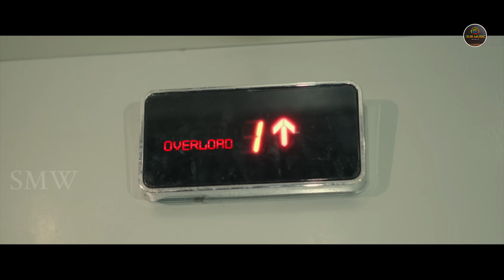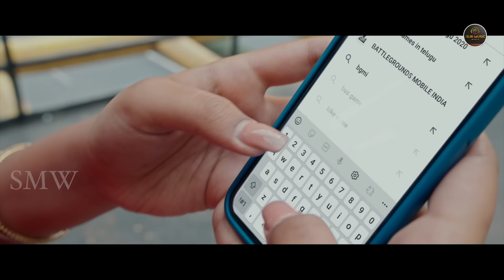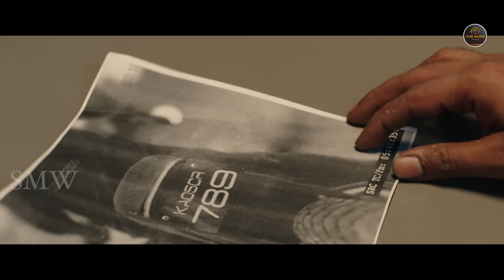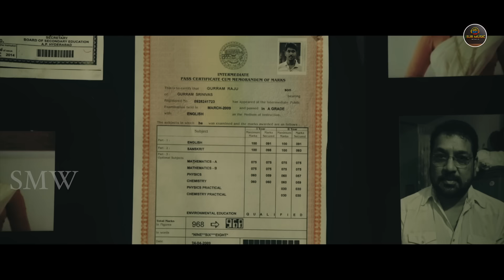"Love" Telugu Released Hindi Dubbed Official Movie Full Love Story- Yazurved, Rachana Inder, Sunil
"Chittam Maharaani"  dubbed love ke pujari 2023 New Released Hindi Dubbed Full Movie | Yazurved, Rachana Inder, Sunil

Movie ;      CHITTAM MAHARAANI
Cast:       Yazurved, Rachana Inder, Sunil, Thulasi, Harshavardhan, Madhunandhan, Sathya, Raj Kumar Kasireddy, Viva harsha,  Jabardast Ashok, Nayani Pavani

Crew:
Director: Akula Kasi Viswanath
Producer: Surinder Yadav
Dialogues: Suresh Siddhani
Editor: Karthika Srinivas
DOP: Vishwanath Reddy
Action Choreographer: Dragon Prakash